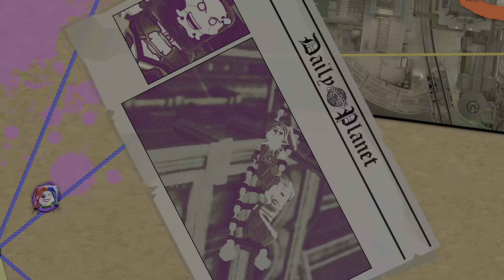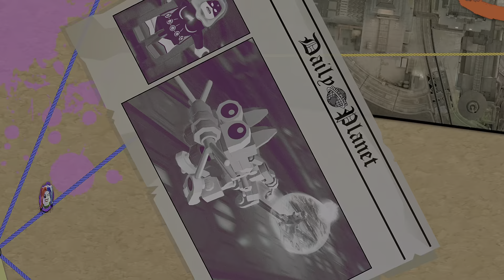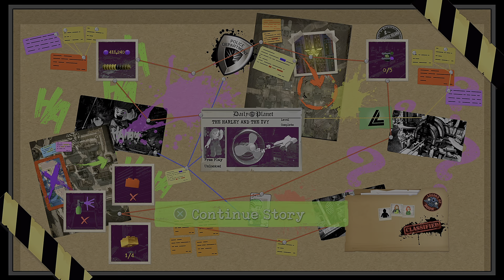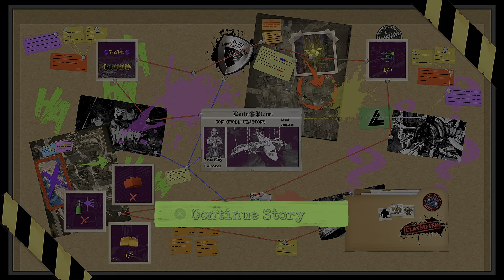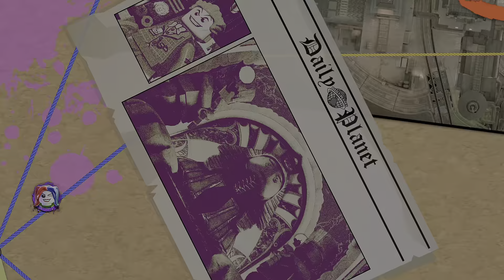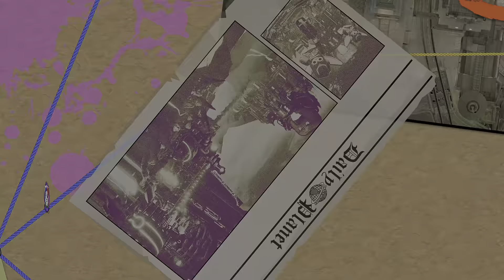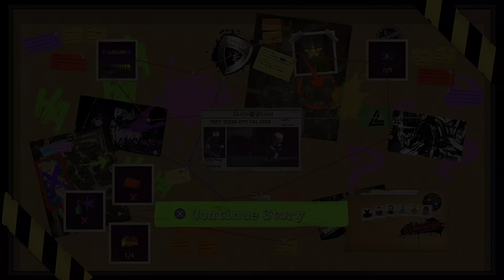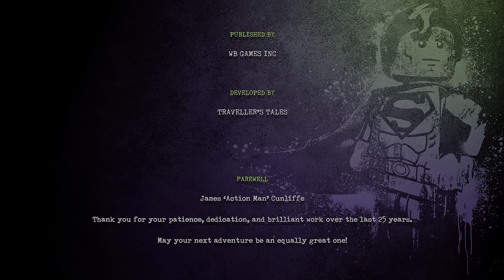LEGO DC SUPER VILLAINS FULL Walkthrough Gameplay (PlayStation 5)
LEGO DC SUPER VILLAINS Walkthrough Part 1 and until the last part will include the FULL LEGO DC SUPER VILLAINS Gameplay on PS5. This LEGO DC SUPER VILLAINS Gameplay is recorded in 4K HDR 60FPS on the PS5 and will include the full Campaign

Lego DC Super-Villains is a Lego-themed action-adventure platform video game developed by Traveller's Tales. The fourth installment in the Lego Batman series of games, it is a spin-off that focuses entirely on villains of the DC Universe; it is the first in the series to do so since the villain levels from Lego Batman: The Videogame. The game was released by Warner Bros. Interactive Entertainment on 16 October 2018 in North America and 19 October worldwide. The macOS version of the game was released by Feral Interactive on 30 July 2019.

While the core gameplay follows the same style of past Lego titles, including the addition of a two-player cooperative multiplayer mode, DC Super-Villains is the first title to incorporate a customized character into the story. The plot centers around the villains of the DC Universe who, in the aftermath of the Justice League's disappearance, reluctantly take on the role of the Earth's protectors and must defeat a rival group of supervillains from another universe, who are masquerading as heroes while searching for a powerful item for their master.